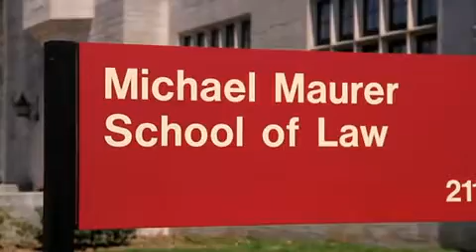JD/MBA Joint Degree Program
The JD/MBA program leverages the talent and reputation of IU's top-rated Kelley School of Business. Hear what our students say about it.